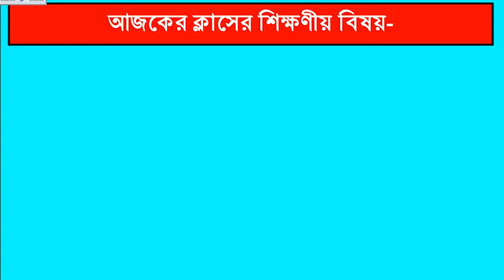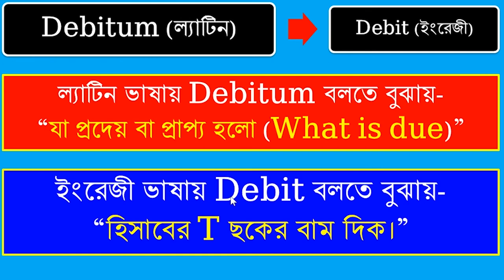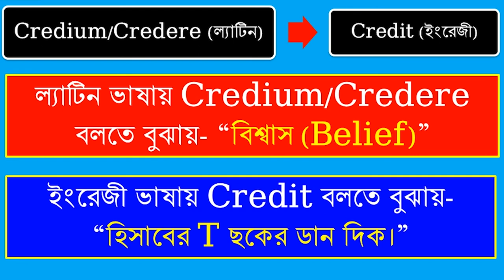origin of debit and credit- ডেবিট ও ক্রেডিট শব্দের উৎপত্তি।